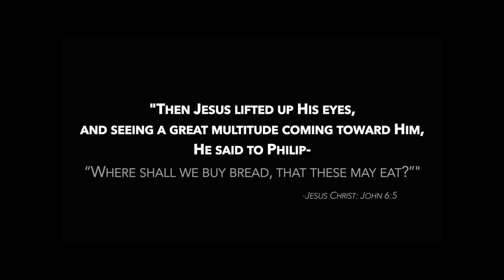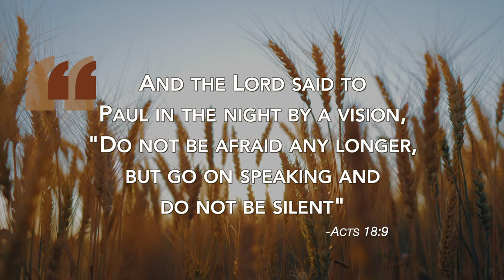Paul The Rabbi, Paul The Philosopher - Jacob Prasch